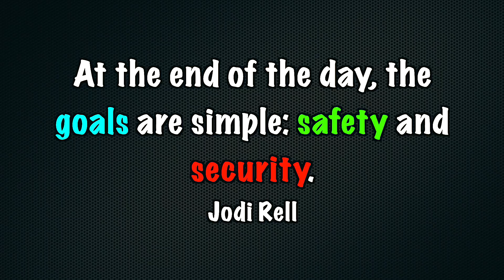PROTECTING SENSITIVE INFORMATION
Protecting sensitive information is another important part of our job as drivers. Think twice before posting what may be sensitive information to social media or online. A good rule of thumb is, if it's questionable don't post it.